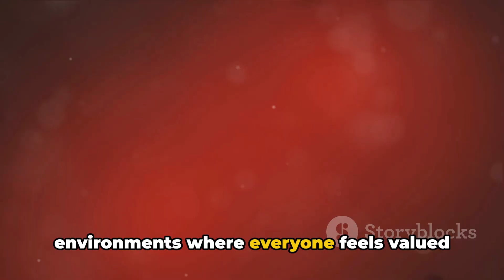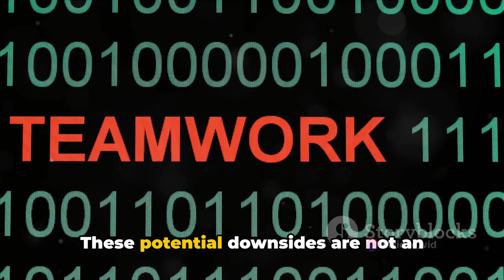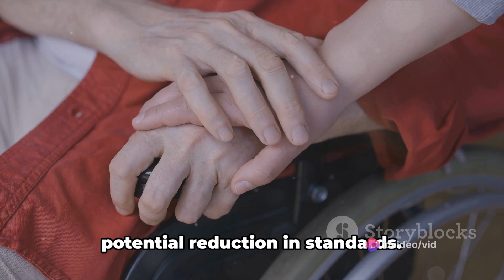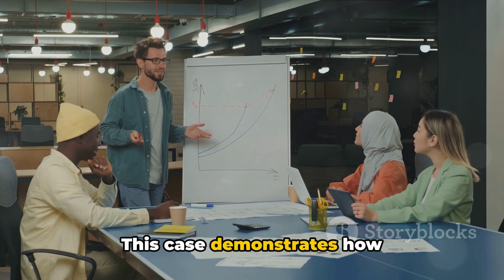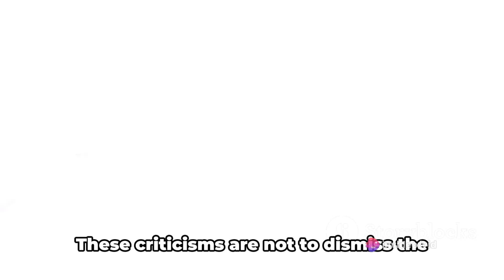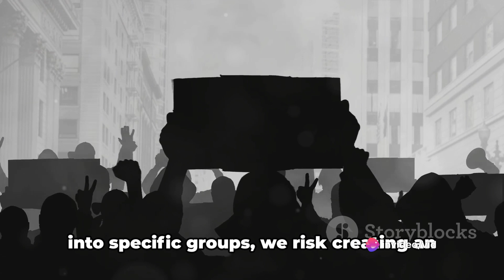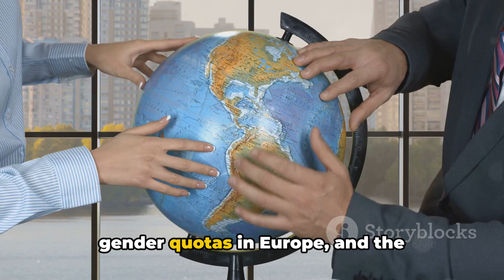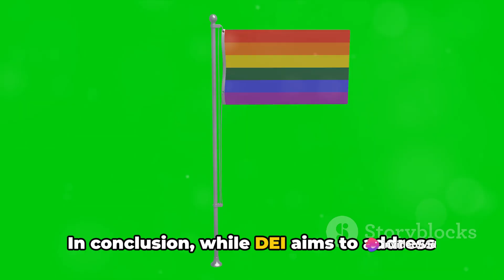The DEI Dilemma: A Conservative Perspective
Welcome to our thought-provoking video where we dive deep into the conservative viewpoint on DEI (Diversity, Equity, and Inclusion) and its potential impact on a nation's welfare and economy. Join us as we explore diverse opinions and interpretations to encourage a meaningful conversation on this crucial topic. While the content is based on opinions, rather than established facts, our aim is to foster understanding and promote an inclusive dialogue.

OUTLINE:

00:00:00 The Question of DEI
00:02:08 Affirmative Action in the United States
00:04:12 Gender Quotas in Europe
00:06:18 The Conservative Perspective
00:08:34 Conclusion